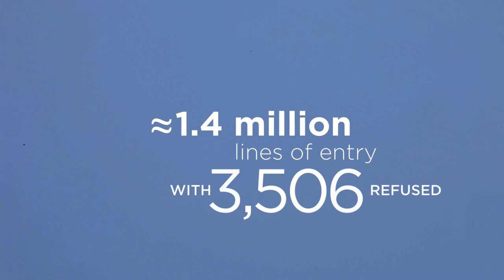Los Angeles Port of Entry: Statistics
Forty percent of shipments examined at the Los Angeles port of entry are food. Of the total 1.4 million lines of entry, more than 3,500 were refused entry in 2010. (Video by Kyle Bruggeman and Brad Racino/News21)